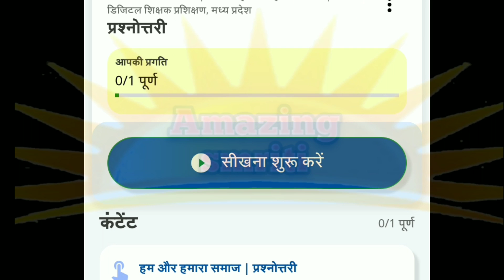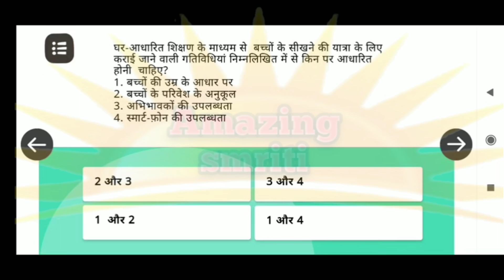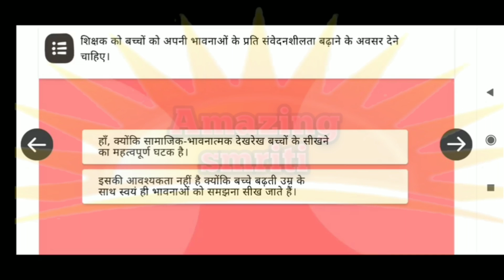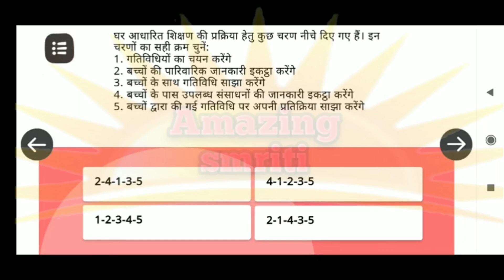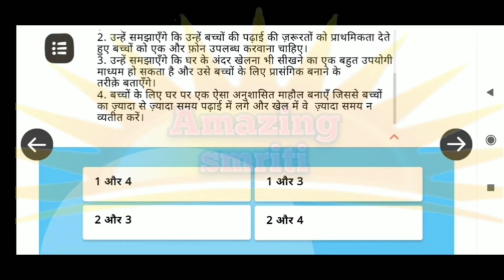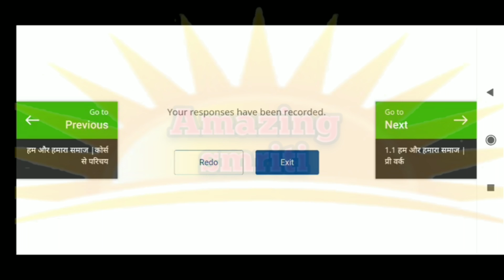CM Rise प्रशिक्षण कार्यक्रम l "घर-सीखने का संसाधन" l कोर्स 1 हम और हमारा समाज प्रश्नोत्तरी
AmazingSmriti सीएम राइज़ प्रशिक्षण कार्यक्रम "घर-सीखने का संसाधन"कोर्स 1 हम और हमारा समाज प्रश्नोत्तरी

CM Rise Training Program "Home-Learning Resource" Course 1 We and Our Society Quiz